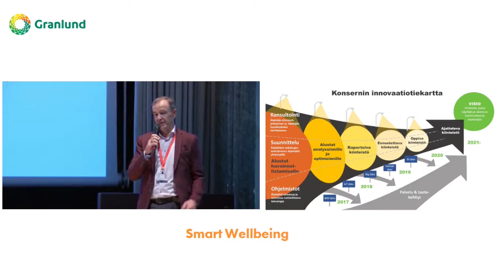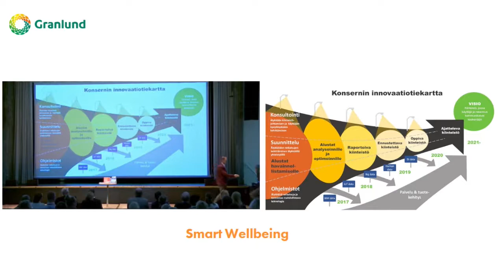Smart Wellbeing -seminaari 2018: Seminaarin avaus, Pekka Metsi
Toimitusjohtaja Pekka Metsi avasi Granlundin Smart Wellbeing -seminaarin kertomalla päivän teemasta.